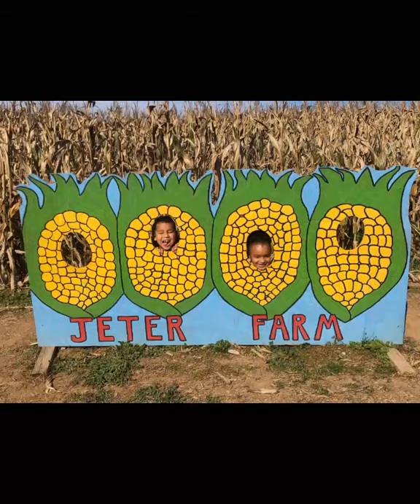Pumpkin Patch fun 🧡 Music: Morning Hope Musician: Dmitriy Diomores URL